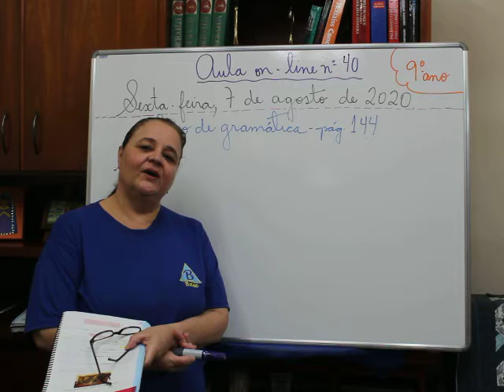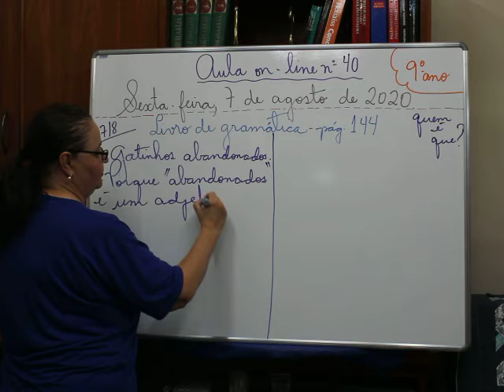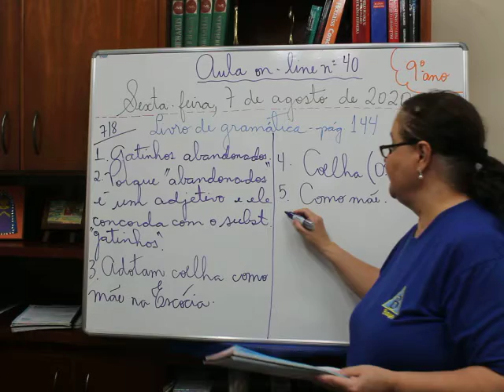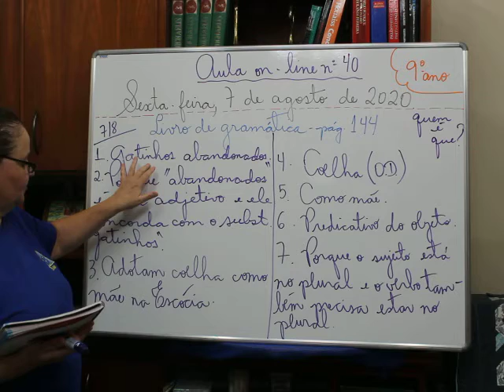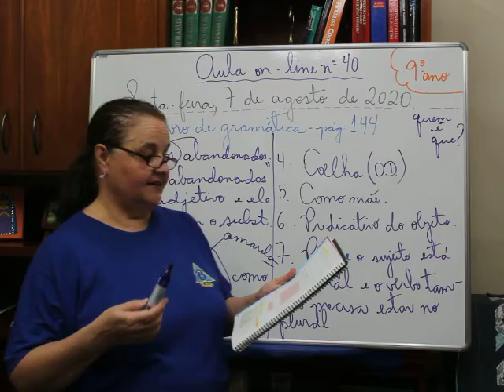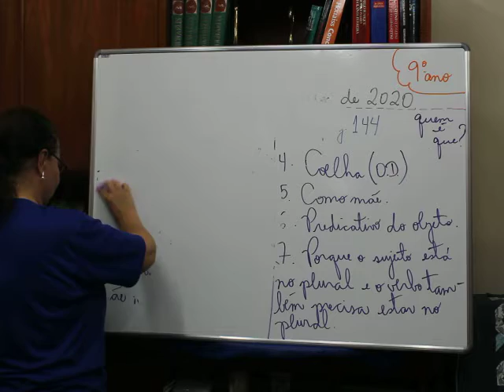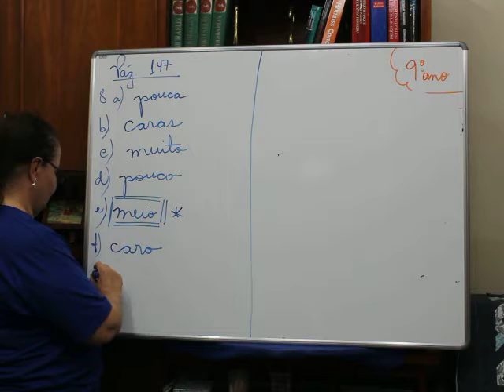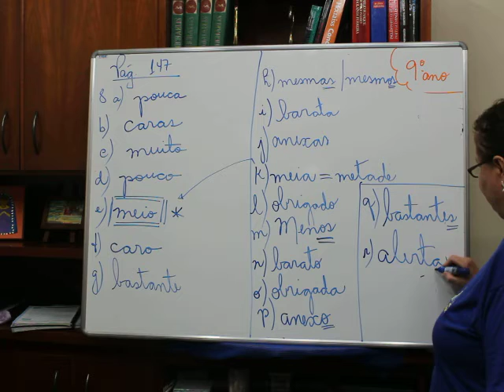9º ano - 40ª aula de Português - Dia 07/08/2020 - Professora Angela